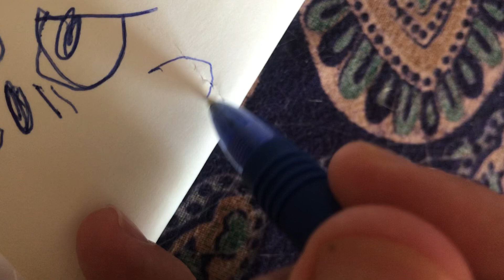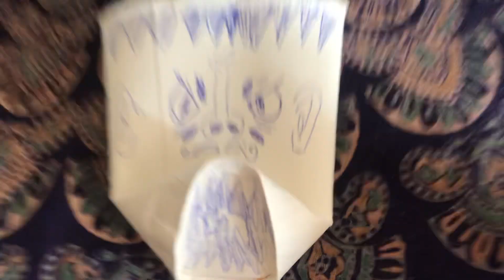Angry Paper Cup - terrible art + lofi ASMR